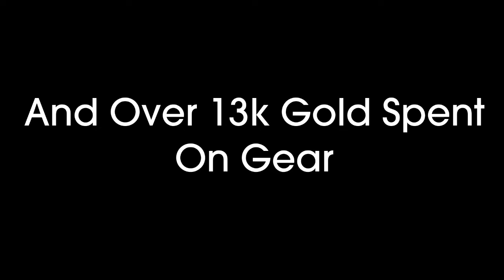Diablo 3:My Diablo Kill (Level 31 Wizard)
The overall entire Time took me Over 5 hours to Kill and a lot Of effort and i want to thank the people on the forums for helping me get there Also there was a lot of bloopers if you want to see them please like the video :D and when we get to 20 ill release the bloopers

Note:This was in NORMAL difficulty

Forum Page: